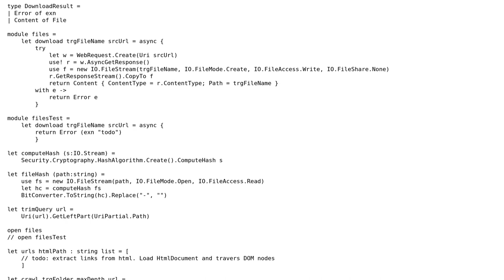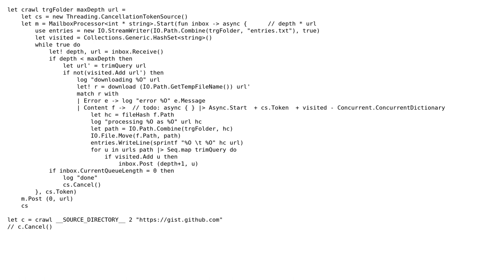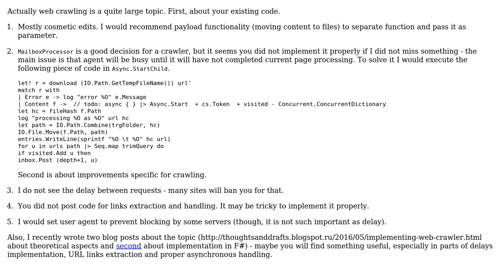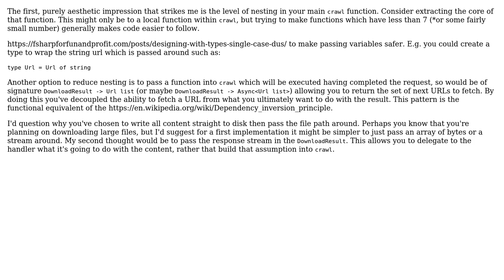Web crawler in F# (2 Solutions!!)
Web crawler in F#

With thanks & praise to God, and with thanks to the many people who have made this project possible! | Content (except music & images) licensed under CC BY-SA | Music | Images & others | With thanks to user Jamal user eternity user Diy user Daniel Bradley and the Stack Exchange Network Trademarks are property of their respective owners. You are responsible for your own actions.